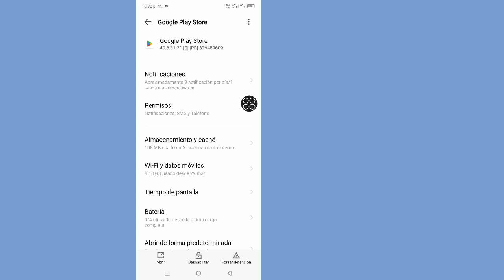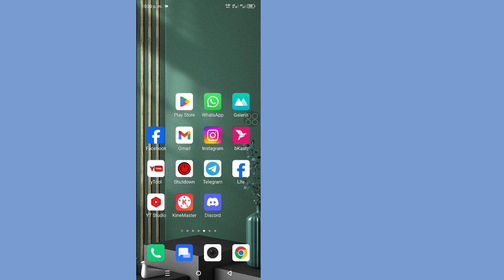Cómo ARREGLAR No se puede instalar Lightroom - Editor de fotos y videos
Cómo ARREGLAR No se puede instalar Lightroom - Editor de fotos y videos ।। Problema de instalación de Lightroom 2024

¿Tienes problemas para instalar Lightroom, el popular editor de fotos y vídeos? Echa un vistazo a este tutorial sobre cómo solucionar el problema de no poder instalar Lightroom. Tanto si eres un fotógrafo profesional como un editor ocasional, esta guía paso a paso te ayudará a solucionar y resolver cualquier problema de instalación que puedas encontrar. ¡Míralo ahora para volver a editar tus fotos y videos en poco tiempo!